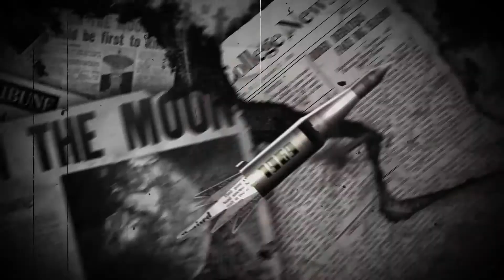Ivan Salmeron Motion Graphics Reel 2018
My updated reel ! Everything has been done using c4d/3ds max + after effects, enjoy!